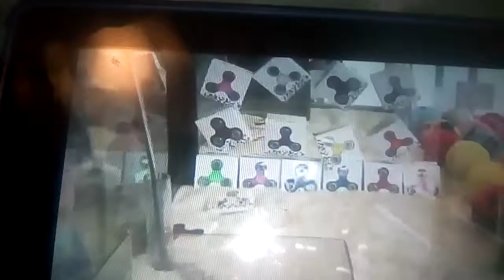Fidget spinner of 50p